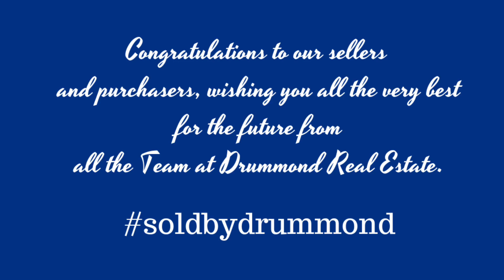soldbydrummond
SOLD - all the very best to our clients for the future from Team Drummond.